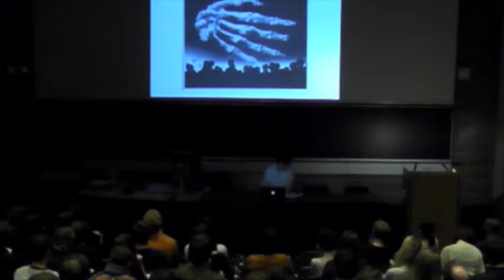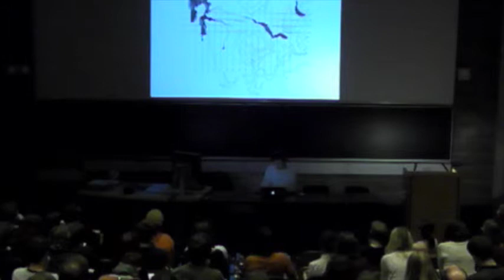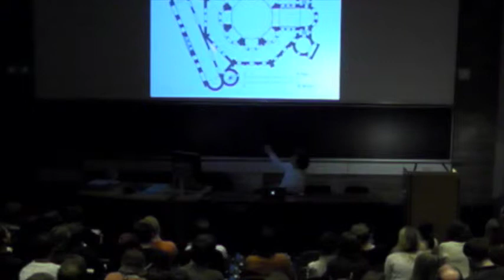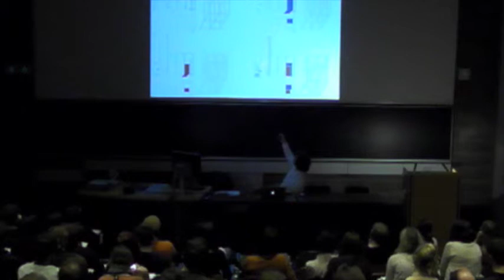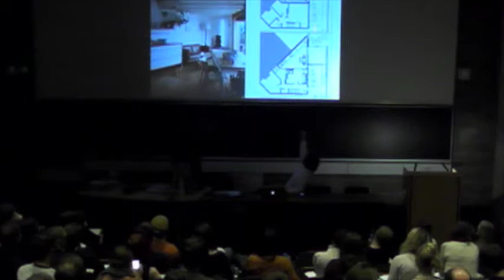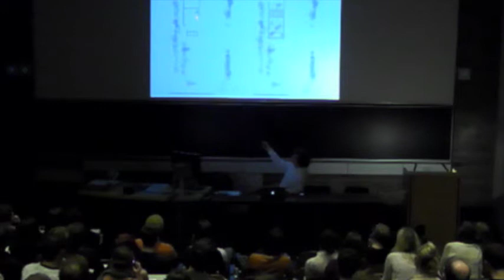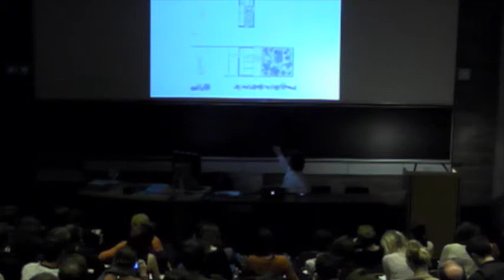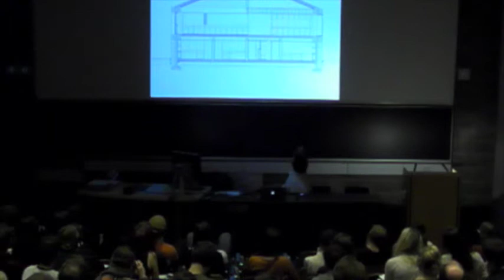Steve Larkin Architects: How We Work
Steve Larkin's talk in the AAI's 'How We Work' series. Speaking on 7th November, 2013 at Trinity College Dublin.